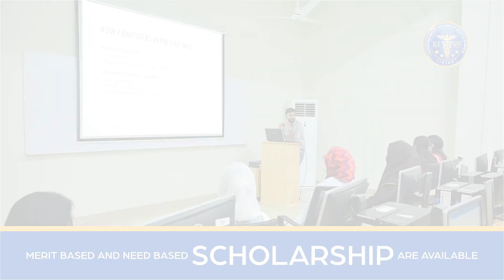Khalid Mahmood Institute of Medical Sciences, Sialkot Admission Session 2023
ALHAMDULILLAH Established in 2022, Khalid Mahmood Institute of Medical Sciences (KIMS) aims to be equipped with state of the art medical facilities and visualising to play an important role for the health care of community. Our highly qualified management team is working day and night to achieve the goal of “ Healthcare Excellence ” in education and hospitality
Admission Open
PharmD
DPT
BS MLT
BS HND
BS RIT
BS OTT
BS CS
BS PSY